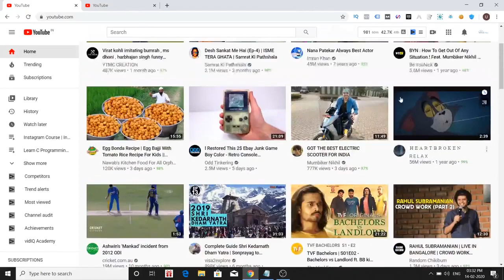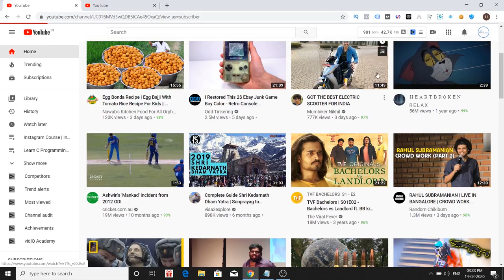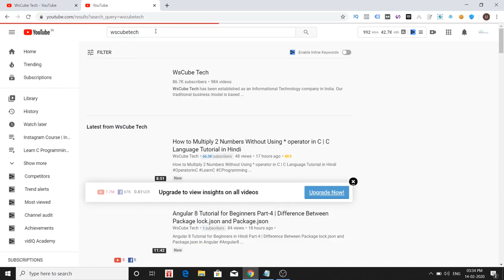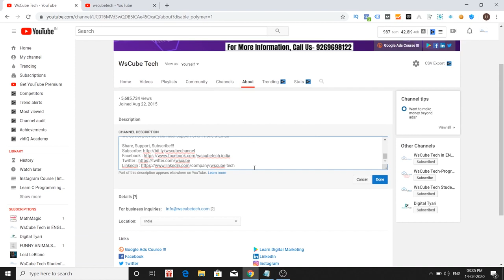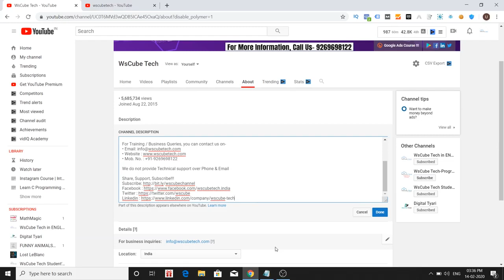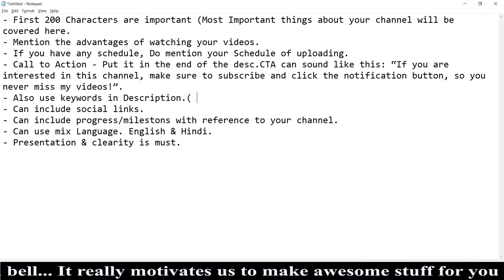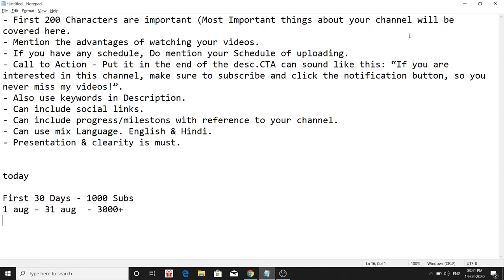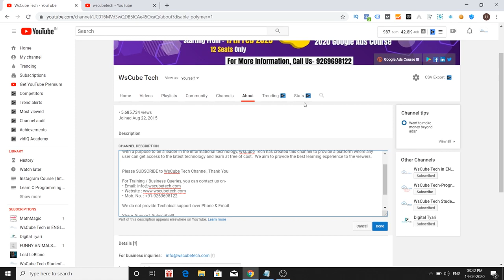How to Write a Perfect YouTube Channel Description | Youtube Tutorial | Video Marketing 2022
In this Video you will learn how to write a perfect YouTube channel descriptions. important point you missed before.